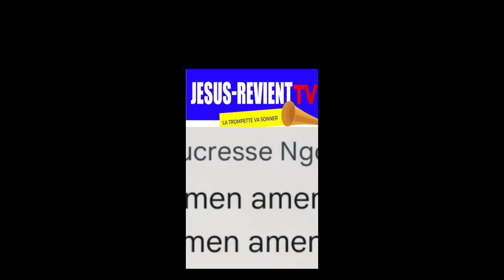🟥🇨🇮CE QUE LE SEIGNEUR A REVELE A UNE SOEUR SUR L'ENLEVEMENT